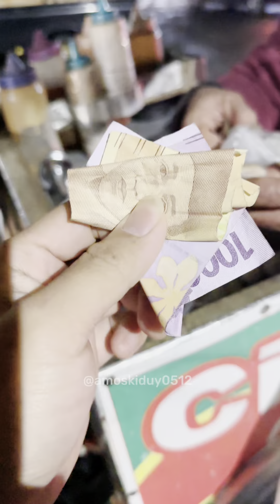Temenin gua pulang kampung ke ciamis#short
- Tas Travel